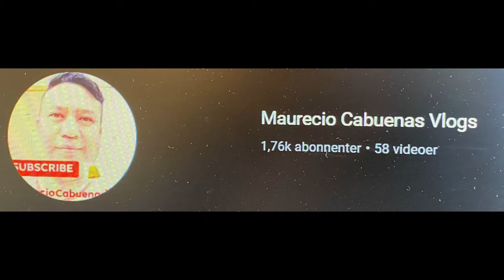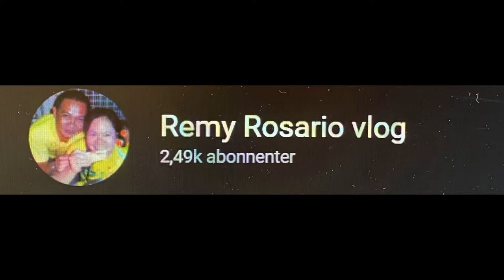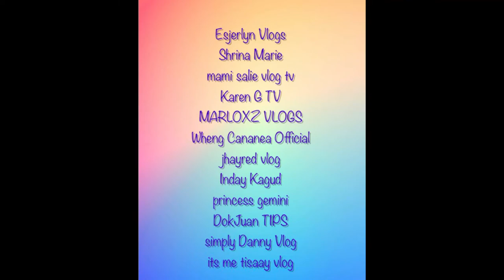2k subscribers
Thank you sa lahat ng ka Team Rebecca sa mga tumutulong at sa sumusupporta po sa akin at sa lahat ng members sa inyong trust po sa akin. Super Thank you talaga.

Friend 1 - shout out during my livestream

Super Friend - 10 wh a week + unli promoting your channel during my livestreaming.

Special Friend - 15 wh a week + unli promoting your channel during my livestreaming.

VIP Friend - is not available

Friend 1 member:
@IRIS CASANDRA VLOGS
@Dalia Aquino
@FEMY EMBINO
@Ailene Valenzona
@ma.angeline lahoy-lahoy
@mangyan channel 84
@Genelyn Tampus
@Claire Yabut
@GLADYL ROMANES
@kabsat bnnj
@anabel porsona
@Sab Lindaya
Chef Bem
Jen Musa

I would like to thank you to all my members for your support.

I would like to thank you to all my team Rebecca for your support.
@Karen G TV
@DokJuan TV
@Annie J
@Drin motovlog
@Neltado TV
@JOCELYN SERMONIA
@Perlita Vidad Channel
@ El CatTV
@simply Danny vlog
@Arjie Genite
@Divina Briones
@EBA 59
@Esjerlyn Vlogs
@Farisa Gardan
@Its Catherine
@jhayred vlog
@jm's vlog
@Mich Vlog Official
@Marloxz Vlog
@Wheng Cananea Official
@bakokok tv
@mami salie vlog tv
@Simply blogger PINOY
@Sharon Cayetano
@Shirley Carino
@Inday Kagud
@Shrina Marie
@its me tisaay
@Shyheart Explorer
@SHARLENE DJ